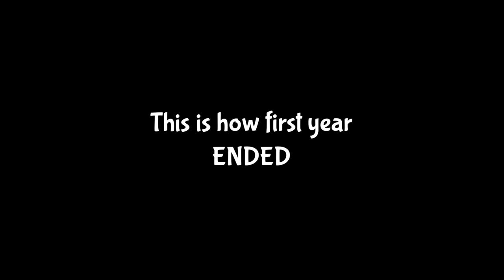My First Year at Gce Keonjhar: Trials, Triumphs, and Transformations